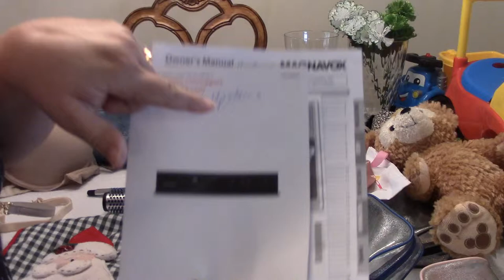Decluttering How one in one out worked for me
Hi Guys,
I've acquired some items so I'm showing how well (or NOT well) the one in one out method worked for me.
Note: All the tops I acquired and bra were from Torrid, not Target like I said in the video.